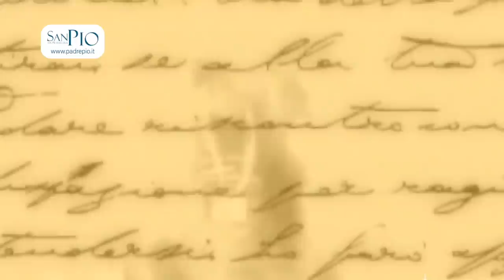Padre Pio: "sono stato nella grotta della Madonna di Lourdes"